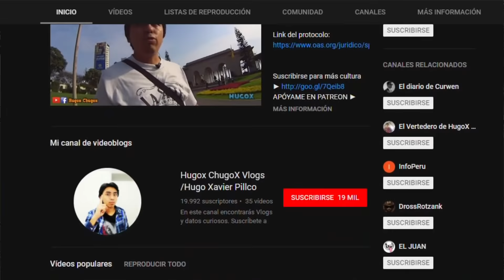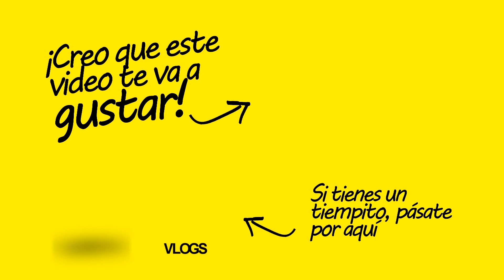¿QUÉ ES CULTURA Y CONTRACULTURA? | Con Hugox Chugox | Parte 2 de 2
¿Cultura vs contracultura? ¿Deben oponerse o complementarse? En esta parte, reflexionamos sobre el término protocultura. Definición. Significados. Reflexión. Sociedad.

▼▼ Música ▼▼